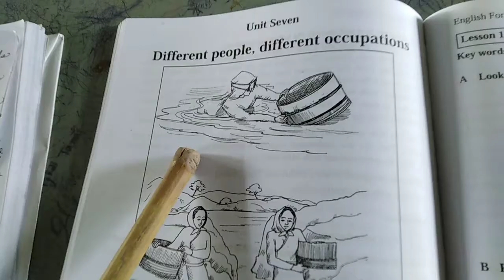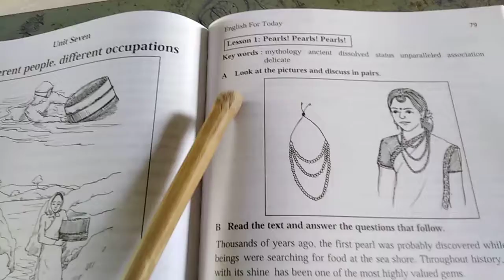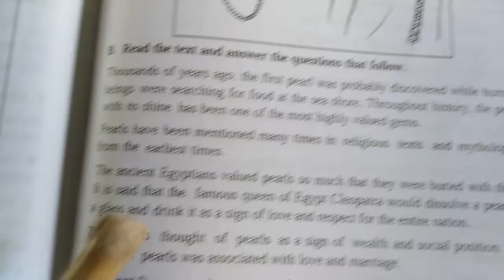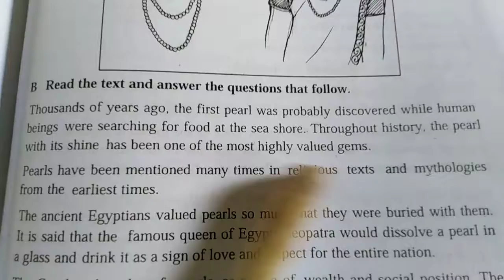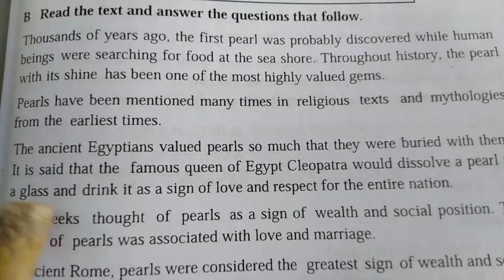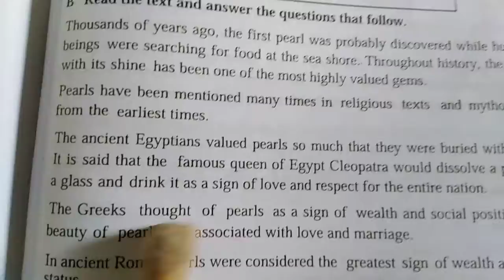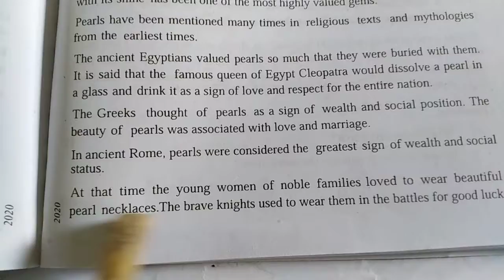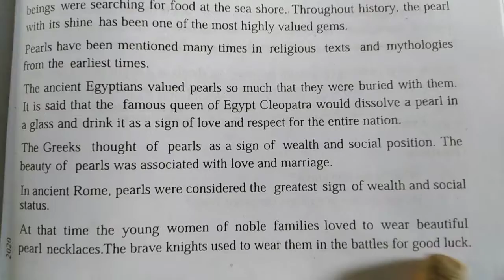Class:8 English 1st Paper Unit 7 Lesson 1